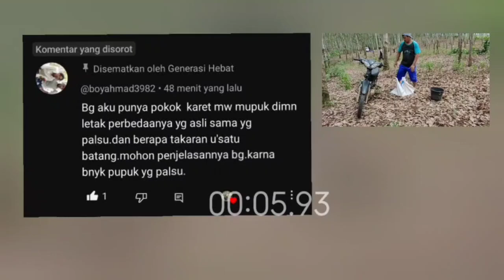cara getah karet biar deras banyak pakai pupuk ini tapi awas pupuk palsu !